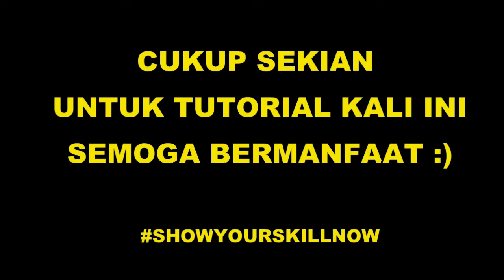REVERSE ELASTICO TUTORIAL | DRIBBLE SKILLS (PART 1)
Di video kali ini belajar cara dribble skills dengan REVERSE ELASTICO, trik yang di populerkan oleh pesepakbola legend yaitu RONALDINHO :)

Tutorial ini bertujuan Untuk memberikan pengetahuan khususnya dalam meningkatkan skill dribblemu dalam bermain futsal atau sepak bola, dan pastinya bisa memukau lawanmu dengan skill yang kamu miliki.

SEMOGA BERMANFAAT :)